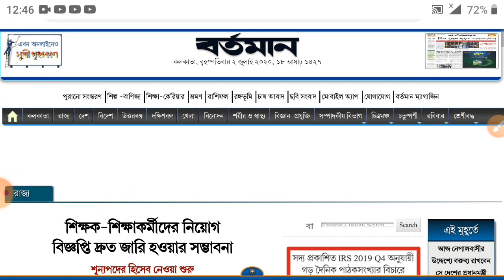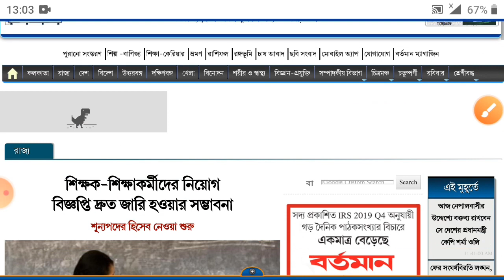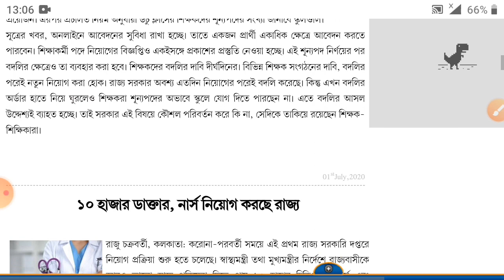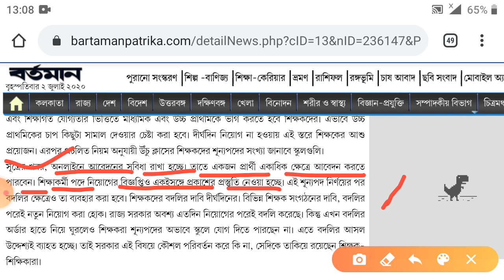WB school services commission recruitment 2020 || পশ্চিমবঙ্গে শিক্ষক, ক্লার্ক, গ্ৰুপ ডি পদে নিয়োগ